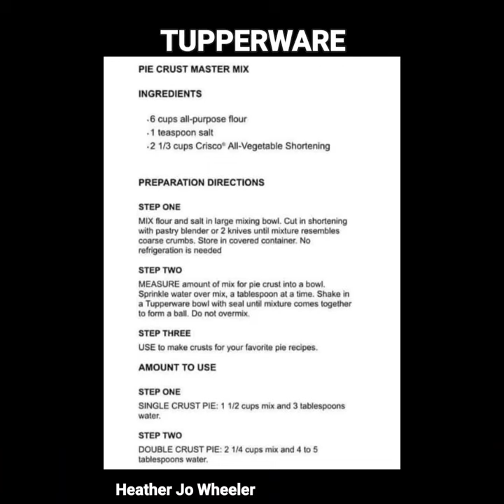Heather shows HOW TO make a Pie dough using the TUPPERWARE MASTER MIX!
I tweak the main mix by adding 7 TB SUGAR AND use butter for HALF of the crisco!